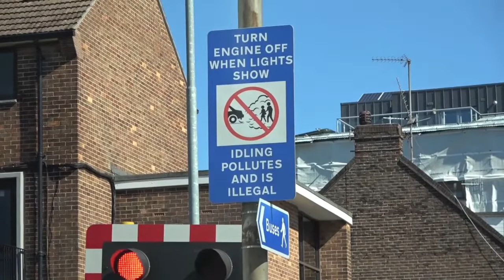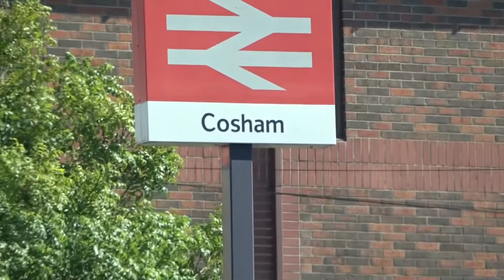Cosham Level Crossing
Thursday July 30 2020 at 10.01.  The 8.08 London Waterloo to Portsmouth Harbour (10.20) train.  No idea how many people in London want to go to Portsmouth but the train to Portsmouth we saw at Bedhampton LC left Waterloo just 8 minutes before this one.  They went different ways though.   This crossing was filmed from the other side in 2011.  I was surprised at how Cosham is such a busy place these days.  This season its only been Canterbury that has matched it and Canterbury is a city.   Lots of people won’t have even heard of Cosham.   It ought to be possible for trains that are too long to put their extra carriages at the other end of the platform so the crossing isn’t blocked.   A lot of people were being held up here.   The wait was actually just over 5 minutes.   The time the train was in the station is shown in full.  In 2014 a newspaper headline claimed that this crossing could close within 3 to 5 years on safety grounds.   Fake news.      At the end an earlier train is shown from the other side.